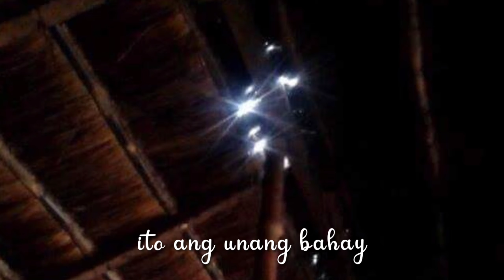ANG BAHAY NUON AT ANG BAHAY NGAYON